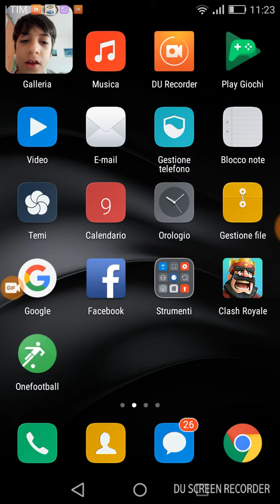Apriamo baule magico